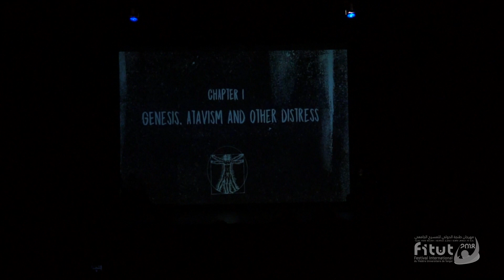Fitut 2018 - "Terra incognita" كلية العلوم القانونية والاقتصادية والاجتماعية بفاس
حصرياً | زووم7 تيفي